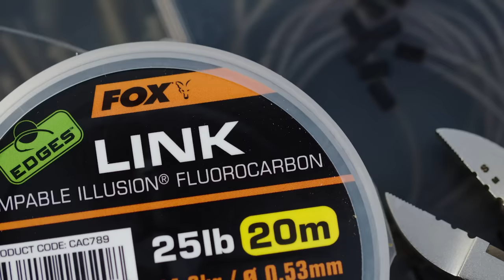Ritorno alle origini | Riccardo Fanucchi | Carp Fishing Italia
Ripercorrere la nostra storia ha sempre un qualcosa di magico.. ancora di più tornare nei luoghi dove abbiamo iniziato a praticare questa fantastica disciplina che è il carpfishing.
Riccardo Fanucchi questo lo sa bene.. ed è così che ha deciso di trascorrere qualche giorno in una piccola cavetta.. un posto disperso nel nulla ma che per lui ha qualcosa di magico.
Qua lui ha iniziato a praticare carpfishing.. le prime notturne, le prime catture, i primi sogni di carpe over... Tutto in un piccolo laghetto di campagna!

Fox Fishing TV è il posto dove stare se desiderate un'ampia varietà di contenuti di pesca alla carpa. Dai video, ai suggerimenti, tattiche e tecniche, oltre ovviamente a tutti i più recenti e migliori prodotti per la pesca alla carpa! In questo canale incontrerete alcuni dei più grandi pescatori del mondo, e con il loro prezioso aiuto potrete migliorare le vostre conoscenze, sentendovi carichi e ispirati per uscire e godervi questo meraviglioso passatempo! Fox International è uno dei maggiori produttori mondiali di attrezzatura per la pesca alla carpa e fornisce oltre 3000 prodotti ai carpisti che richiedono attrezzatura da pesca di qualità, all'altezza dei nostri standard eccezionalmente elevati. Articoli come bivvy, lettini, canne, mulinelli, buffetteria, fino agli accessori per terminali quali ami, trecciati e girelle. Ci auguriamo che i nostri video vi piacciano e vi invitiamo ad iscrivervi, a mettere un “Mi piace” e a lasciare un commento.